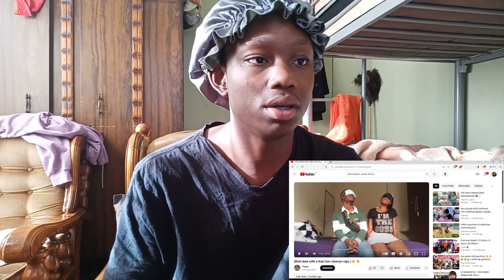She just found a step father🙆🏽‍♂️ |Blind date with a Kasi hun (deevyn raps )|thevisionary reacts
yoooo what's good my people. The visionary with the first of many reaction video.